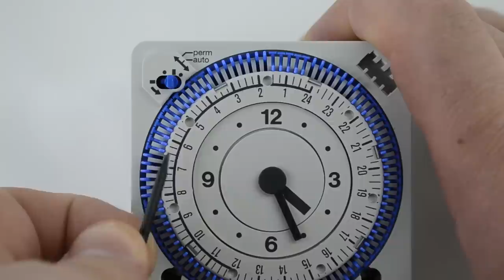THE64B-20 Switching from Perm to Auto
Step by step walk through on switching the Theben analogue time switch THE64B-20 from Perm to Auto.